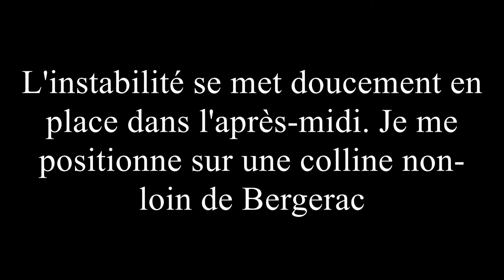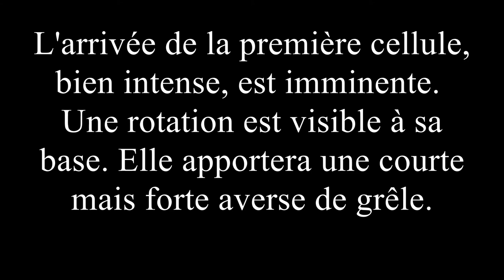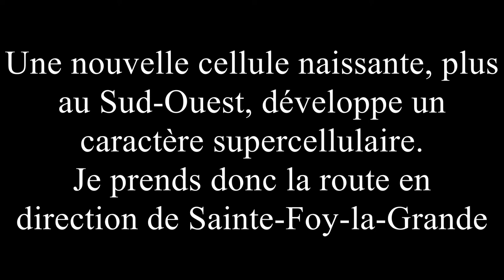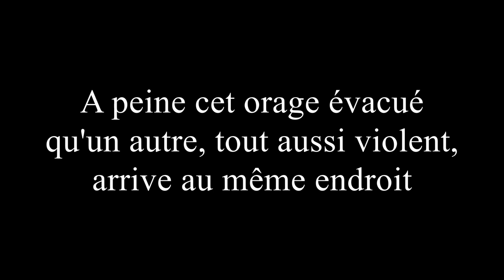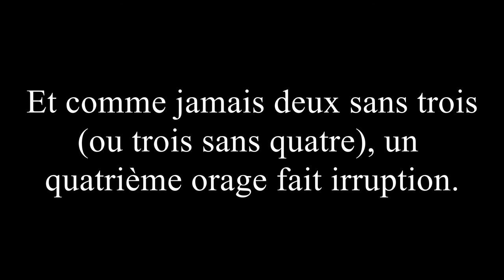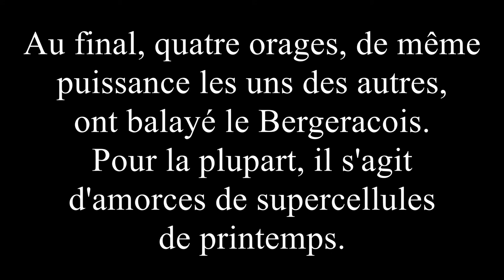Dégradation orageuse du 3 avril 2018 en Dordogne.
Première véritable chasse aux orages de l'année et pas des moindres.
Une série de cellules orageuses au comportement supercellulaire ont défilé sur le département de la Dordogne.
Positionné entre Bergerac et Sainte-Foix-la-Grande, j'ai traqué ces orages qui ont sévi entre 17 heures et 1 heure du matin.

Filmé avec:
-Canon EOS 7D
-Pixpro SP360 4K
-IPhone

Photographies et films: Axel Guibourg
Images radar: Infoclimat
Musiques:
"My Only Hope" - Pretty Lights
"Around the Block" - Pretty Lights ft featuring Talib Kweli + Datsik